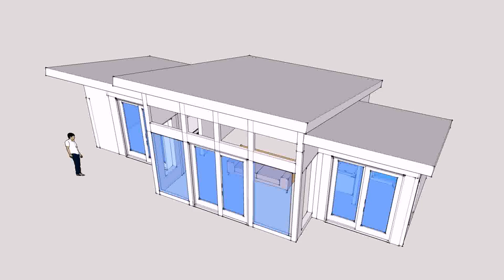Modern House Plans Shed Roof - Gif Maker DaddyGif.com (see description)